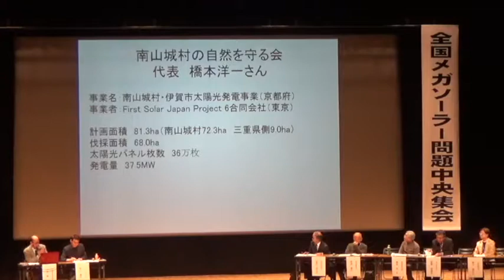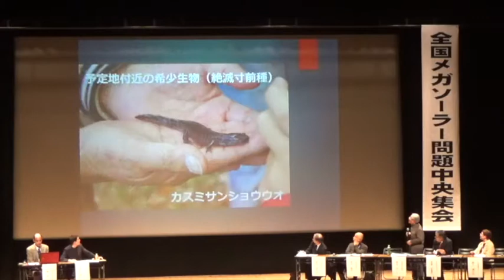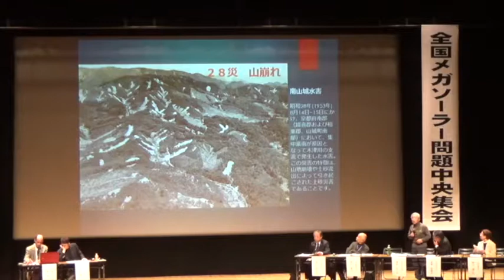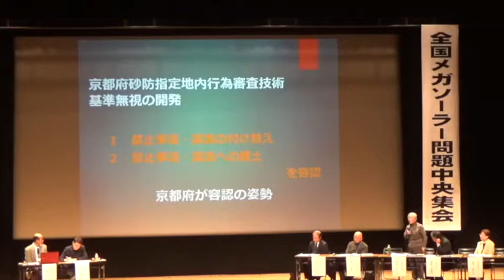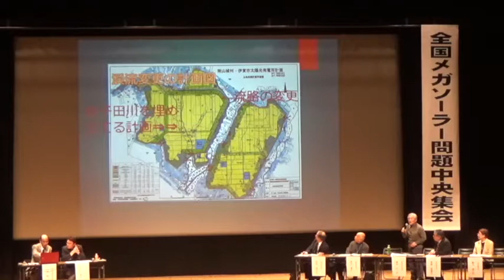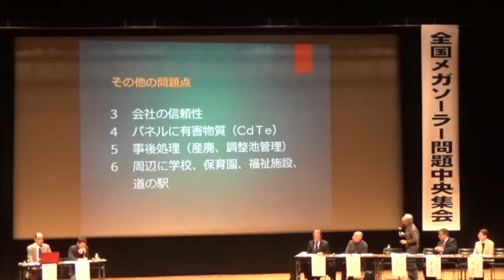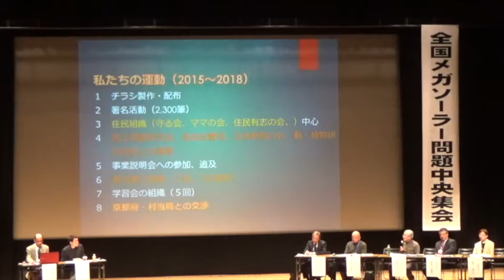南山城村の自然を守る会 代表 橋本洋一さん